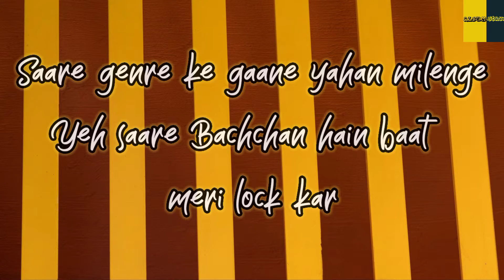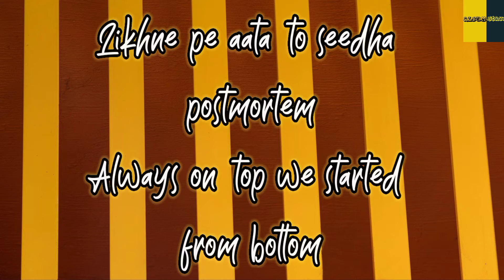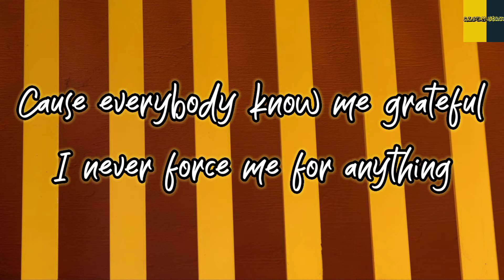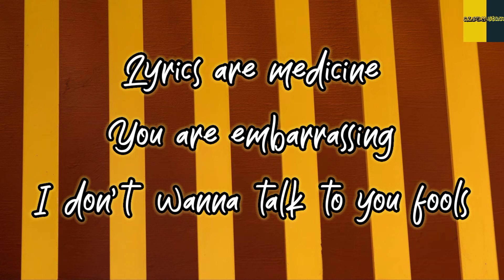EMIWAY - BANTAI KI PUBLIC (PROD BY MEME MACHINE) | Lyrical Video |Album Stack